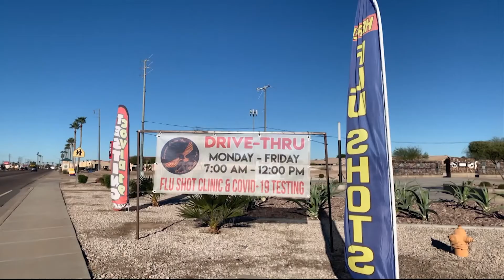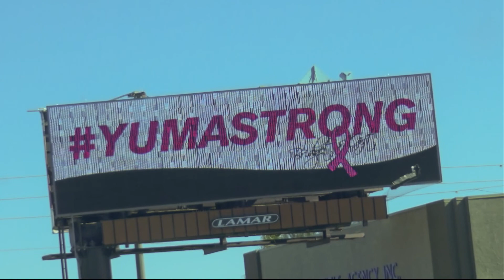Rural COVID | Cronkite News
We take a look at the challenges rural/border communities like Yuma face with vaccine distribution and COVID transmission. (Video by Tyler Manion/Cronkite News)